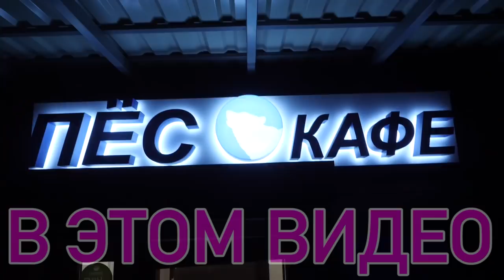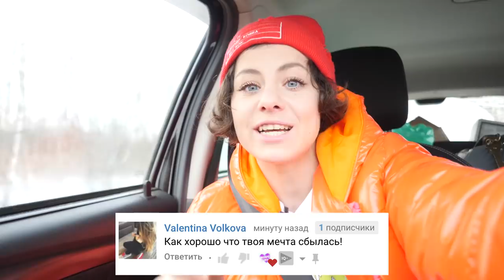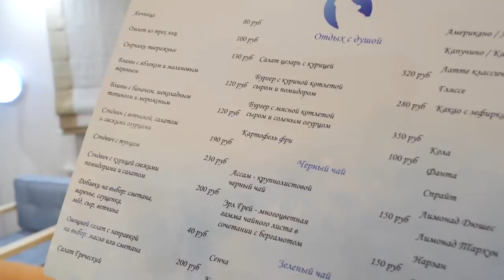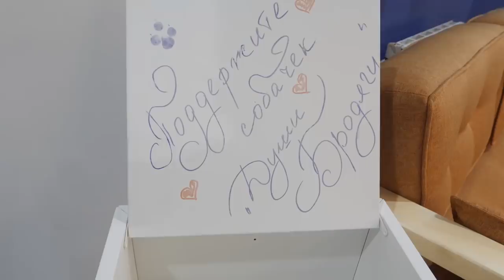ПОМОГАЕМ ПРИЮТУ ГДЕ 1600 СОБАК! ПОКУПКИ ДЛЯ БЕЗДОМНЫХ СОБАК и ВЕЧЕР В ПЕСОКАФЕ С СОБАКАМИ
Приют Душа Бродяги Реквизиты помощи ▼ВНИЗУ ЖМИ ЕЩЁ▼

РЕКВИЗИТЫ ДЛЯ ПОМОЩИ ПРИЮТУ:
Карта Сбербанк: 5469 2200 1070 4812 (Ольга Викторовна Р.) - номер привязан к карте 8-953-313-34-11
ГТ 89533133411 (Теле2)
Альфабанк: 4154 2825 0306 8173
Тинькофф: 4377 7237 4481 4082
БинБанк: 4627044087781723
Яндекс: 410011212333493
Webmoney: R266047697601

Это нереально много! Мы ехали 100 км, чтобы им помочь хоть немножко - передать 20 тыс рублей с благотворительных стримов и 10 тыс рублей от меня и Меджиков потратить на покупки для собак! Сначала я связалась с приютом, взяла список, в чем они нуждаются, поехала и купила 3 больших упаковки корма, пеленки, ошейники, поводки, лекарства, крупу. Я отвезла подарки от вас - игрушки для собак, консервы, корма, лакомства и посылки из деревни: тряпки на подстилки и миски. Когда я привезла деньги и покупки, я поняла, что наша помощь - это всего лишь капля в море! Я никогда не думала, сколько это - 1600 собак и была в шоке! Всё это бездомные собаки, которых нужно кормить, поить, лечить, заботиться о них. И это делает всего несколько людей! Этим животным и людям очень нужна помощь: не только деньги и товары, но и волонтеры для приюта, которые смогут приходить и общаться и гулять с собаками, чтобы они получали внимание! Но ГЛАВНОЕ - собаки нуждаются в доме и семье! После того, как мы жутко замерзли, мы поехали в Песокафе - это такое место, где находятся собаки из приюта Душа Бродяги и любой может придти и пообщаться ними!

Привет, я Anny Magic и у меня есть собаки Софи и Эйван, Миша и Юми Чу, кошка Киса Алиса и другие домашние животные и питомцы! На моем канале ты найдешь полезные советы и смешные видео с животными! Мои собаки едят корм PLATINUM!

The Land Of Happiness, A WAY FOR ME, IN YOUR ARMS, LETTING GO by Nicolai Heidlas Music